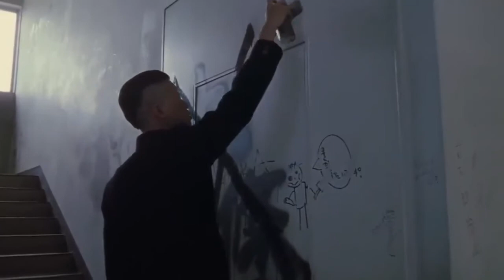青い春 - Blue Spring (2001) FMV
movie = Blue Spring (青い春) (Aoi Haru)
director = Toshiaki Toyoda (豊田利晃)
staring = Ryûhei Matsuda (松田 龍平), Hirofumi Arai (新井 浩文), Sôsuke Takaoka (高岡 蒼甫)
song = Don't Look Back - Telepopmusik